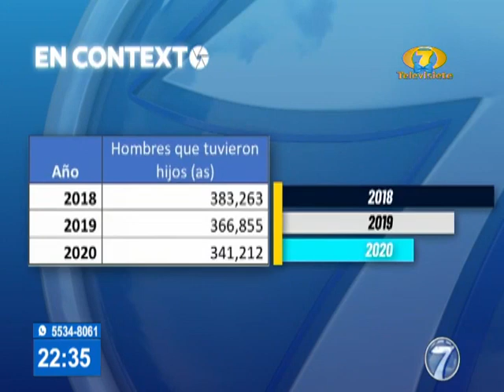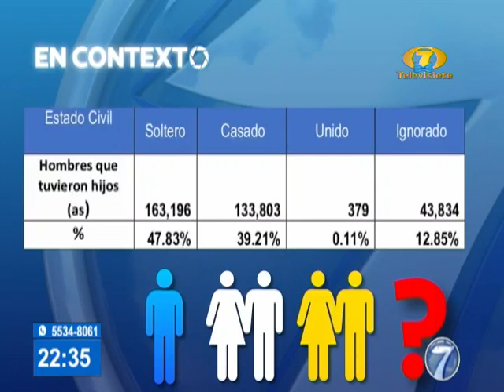En Contexto: Los padres ausentes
¿Por qué razones hay padres que abandonan a sus hijos?

En esta edición de nuestro segmento "En Contexto", sobre esos padres ausentes que, por alguna razón, abandonaron a sus hijos.